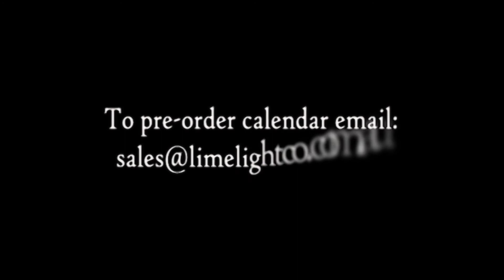The Guard - Body Painting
Limelight Co. together with K Etherington Photography are producing a 2011 calendar for the Mandurah Magic State Basketball team. The Calendar 'The Art of Basketball' will be available to purchase in Dec. 2010.